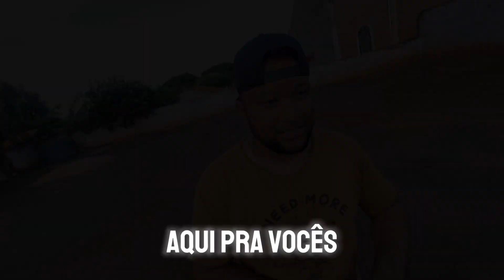DEI UM PRESENTE INUSITADO PARA MEU AMIGO! VEJA A REAÇÃO DELE